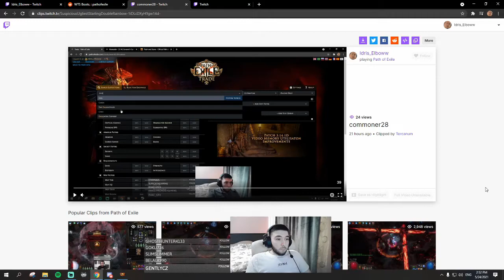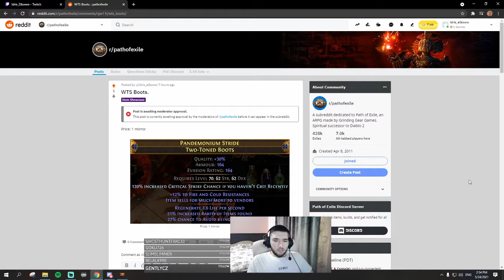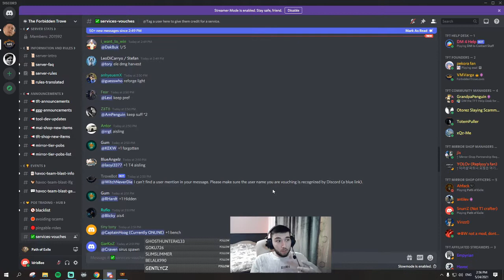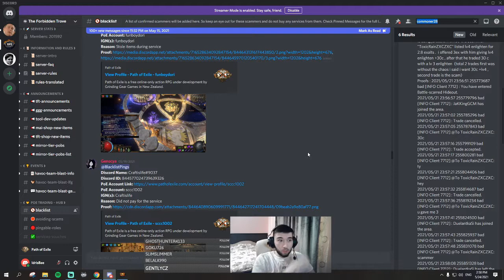Scammers in PoE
Hello!
Recently I encountered 2 people who were trying to scam me by selling and Enlighten 3 instead of 4.

2. HelloBro222

Unfortunately this is a very common thing in poe and irl. I've been scammed before and taken advantage of as every other person. And those experiences are bitter but I guess are inevitable.

My friends, I highly encourage you to pay attention to what youre trading for! Take your time checking, as much as you need! Don't feel forced to hurry or anything. Calculate, double check, triple check, tyt.

On the bright side, PoE has the most positive players I've ever seen in a game(not talking about reddit lol), so if you miscalculate or make any other mistake while trading, you should definitely contact the person! In most cases for me they would actually give back the excess. That was my experience anyway. LOTS of good ppl in PoE, that's one of the biggest reasons I love it!